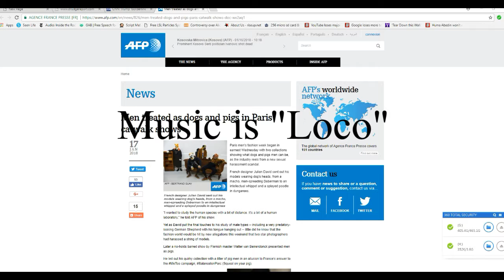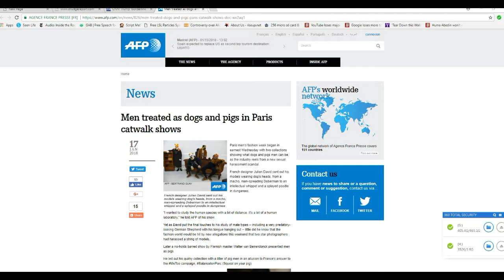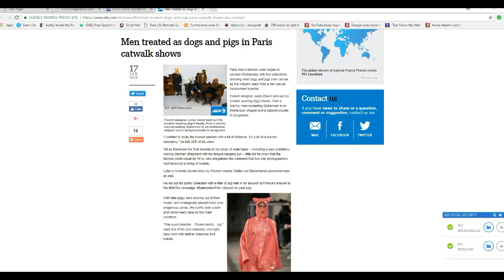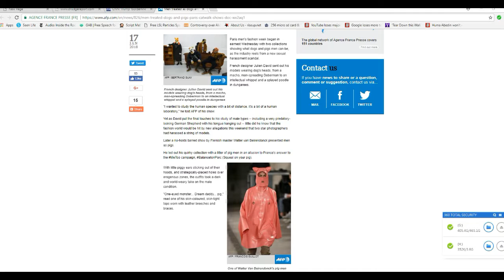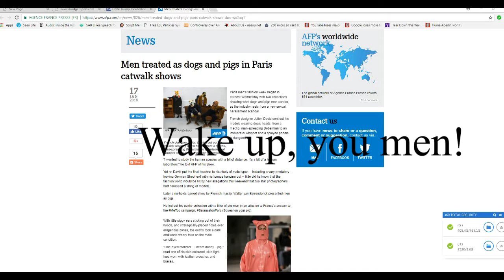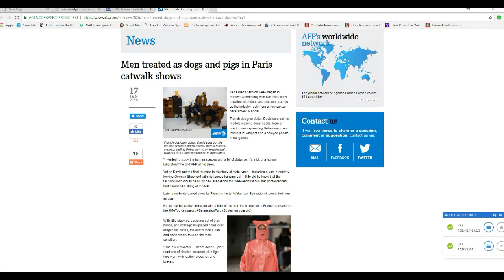Sick! Paris misandry catwalk show displays men as pigs and dogs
At a Paris catwalk show, while female models walked up and down the aisle, men were displayed as pigs and dogs. This is known as misandry, or the hatred of men.  Even if these designers deny that, they are fostering  misandry.